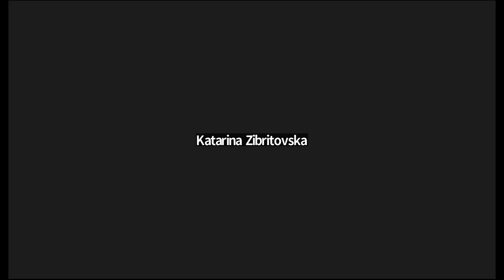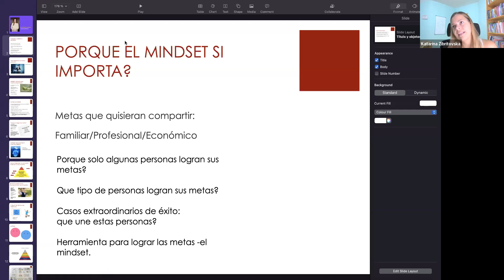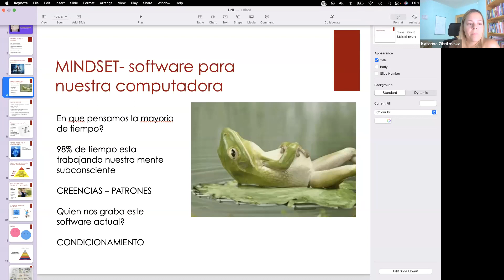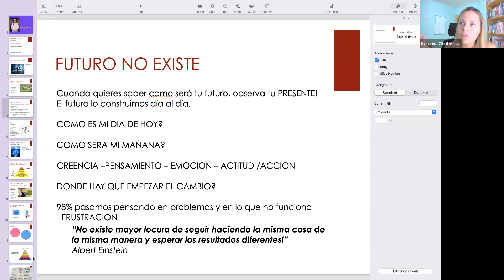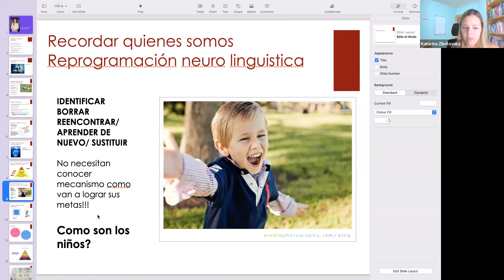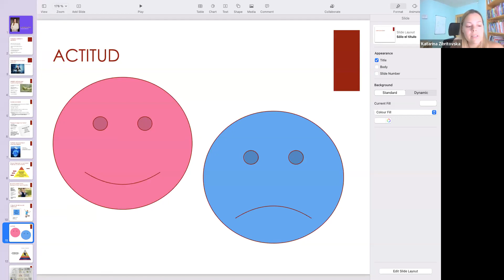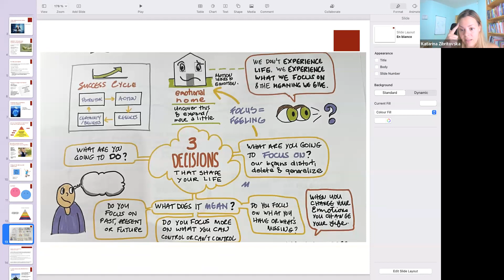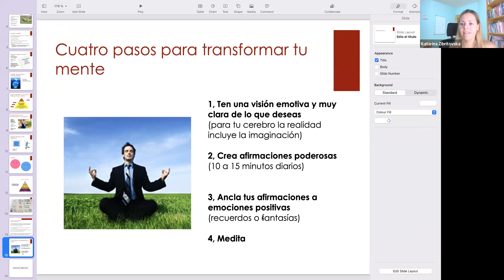CONSTRUYENDO RIQUEZA ( MINDSET SI IMPORTA ) BY KATARINA ZIBRITOVSKA.